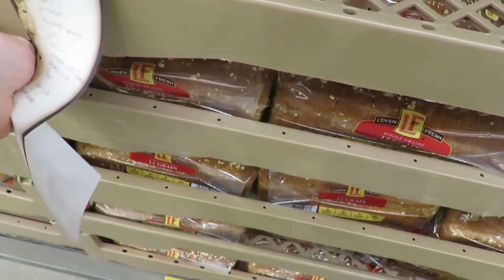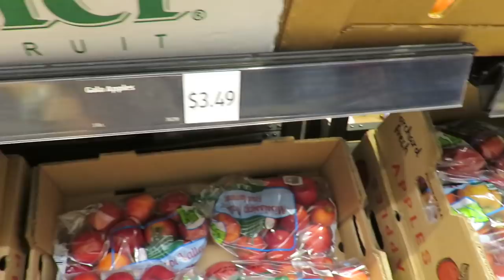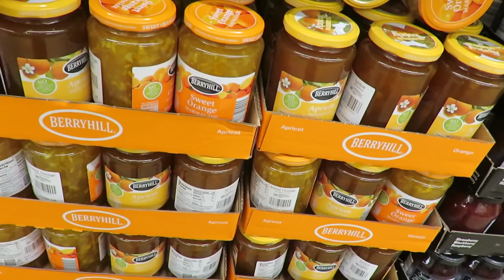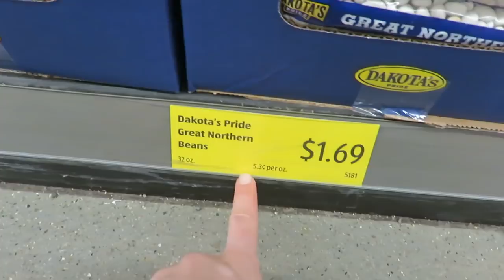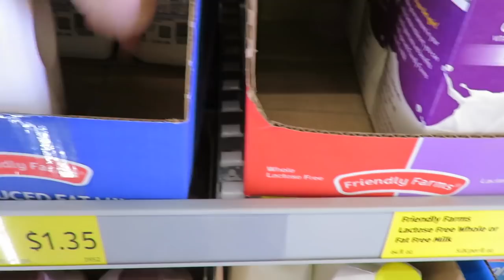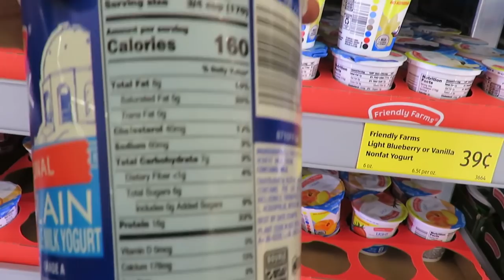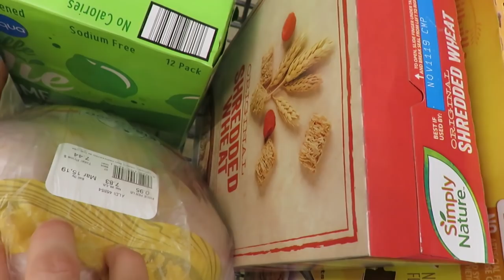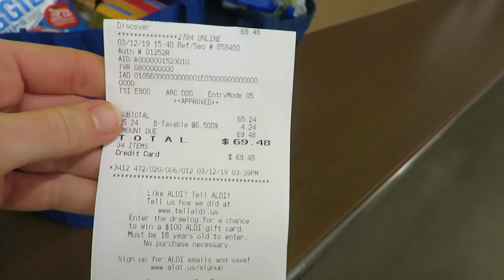ALDI SHOP WITH ME AND GROCERY HAUL | HOW I SAVE MONEY ON GROCERIES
Hello friends!  Today I am taking you shopping with me at Aldi to see how I save money on groceries and what Blaze and and get for two people.  I share some of my tricks when shopping and give you a haul at the end!!!